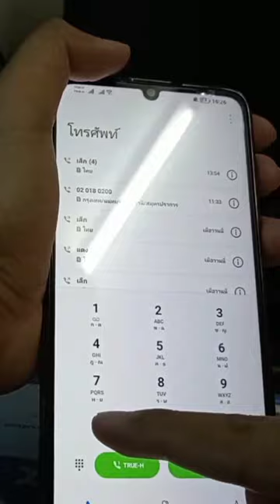คลิป short วิธีกดรับเน็ตฟรี